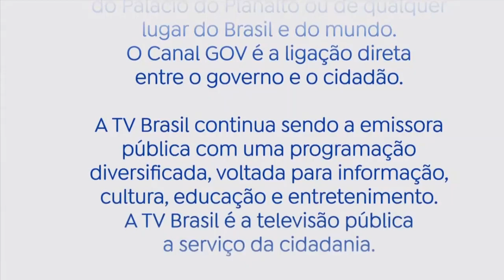Estreia Do Canal GOV (Versão Youtube) - 25/07/2023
Infelizmente não consegui pegar desde o inicio